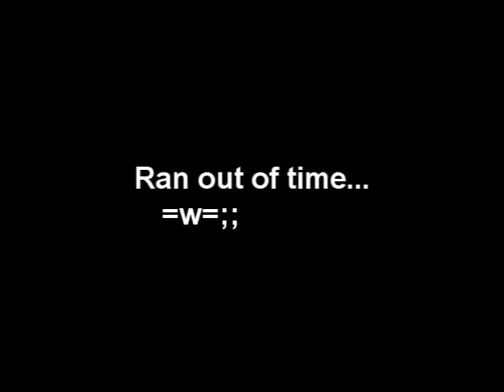I Wanna Be The God - Stage 3 (Lunatic) [1/2]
I Wanna Be The God - Stage 3 (Lunatic)

After months of being lazy, here's the blind run of IWBTG on Lunatic difficulty. What will Suwako face in this world where so many inanimate objects want her dead? Probably a lot of invisible blocks and blocks that explode on impact. x-x;;

Anyways enjoy watching me fail.